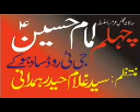Sadhoke 2010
Nadeem Sarwar in Sadhoke Teh. kamoke Disst. Gujranwala Punjab Pakistan
in Syed GullBadar hamdani Syed Fida Hussain Gillani's Home